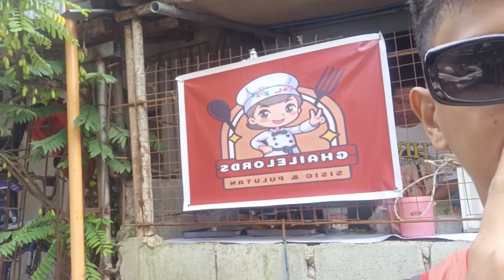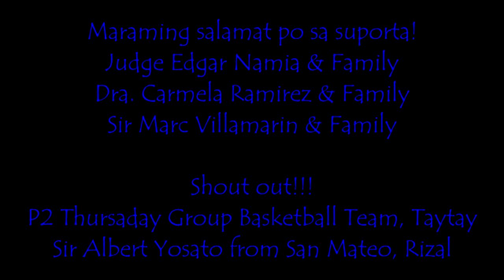Ride For A Cause - "Pantawid Gutom Para Sa Mga Street Families and Street Childrens Ng Taytay"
MAPAGPALANG ARAW SA ATING LAHAT!

What: "Pantawid Gutom Para Sa Mga Street Families and Street Childrens Ng Taytay"

Date: September 10, 2023, SUNDAY

📢Uso naman ang gulatan...😁

GINULAT NATIN SILA!!! 😁
Nakapagbigay po tayo ng 89 pcs. food packs ng Ghailelords SISIG RICE sa mga pamilyang nasa lansangan at mga batang lansangan dito sa ating Taytay Rizal.

:to check our RIDE FOR A CAUSE PROGRAM, pls Visit my YouTube Channel: BIYAHENG ORAYT TV

Maraming Salamat sa suporta:
*Judge Edgar Namia & family
*Dra. Carmela Ramirez & Family
*Sir Rolando Camahalan
*Sir Marc Villamarin & Family

Shout out!!!:
*Angelmark Ulpina Pomarejos for pics and vids
*P2 Thursday Basketball Group
*Albert Yosato ng San Mateo Rizal